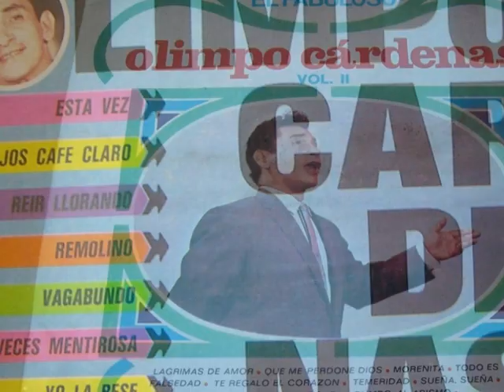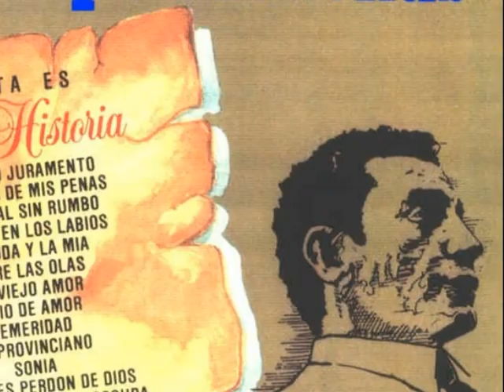Alma Mia - Olimpo Cardenas (Buen Sonido)